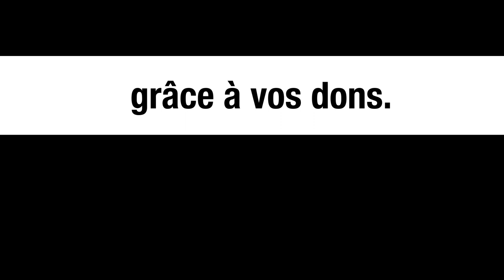5 mythes sur la gestion du covid - Appel de Michel Collon